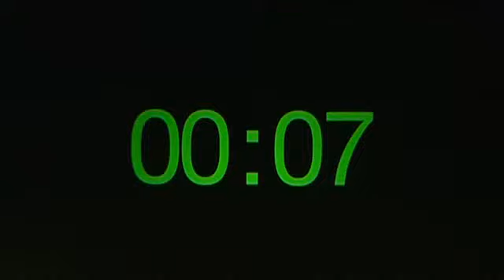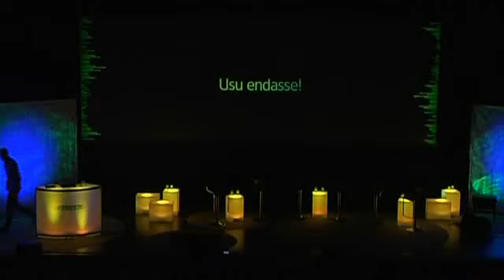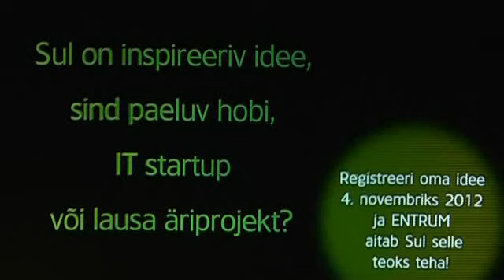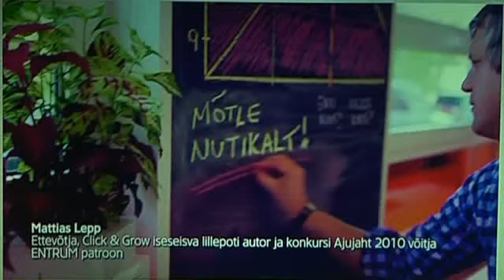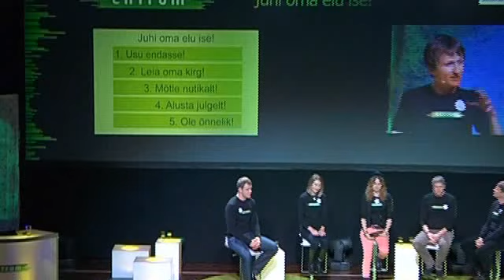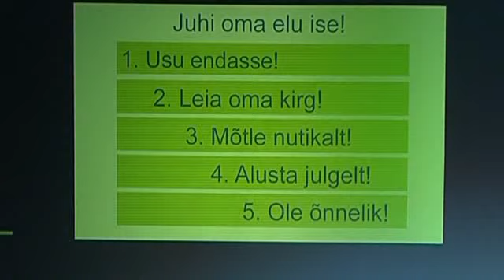ENTRUM avasessioon 2012: inspiratsioonitund/ENTRUM Opening Show 2012: Inspiration Hour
17. oktoobril 2012 avas Eesti Energia noorteprogramm ENTRUM Pärnu Kontserdimajas oma kolmanda hooaja, julgustades ettevõtlikkuse eeskujude Londoni OM hõdemedali võitja Heiki Nabi, restoraniomaniku Anni Arro, Click&Grow lillepoti autori Mattias Lepa, laulja Teele Viira ja näitleja Marko Matvere eestvedamisel rohkem kui poolt tuhandet Lääne-Eesti noort oma unistuste nimel tegutsema.
Toimunud ettevõtlikkuse eeskujude paneeldiskussioonis arutleti selle üle, miks tasub endasse alati uskuda, leida oma kirg, mõelda nutikalt, alustada julgelt ja olla kõigis oma tegemistes alati õnnelik.

On October 17, Estonia's Youth Entrepreneurship Programme ENTRUM started its third season, encouraging more that half a thousand students from West Estonia to take their first steps towards fulfilling their dreams.
In the panel discussion i.e. Inspiration Hour held at the event, known people of entreprise - Olympic silver medal winner Heiki Nabi, restaurant owner Anni Arro, the author of Click&Grow flowerpot, singer Teele Viira and actor Marko Matvere spoke about why it is important to be entreprising.